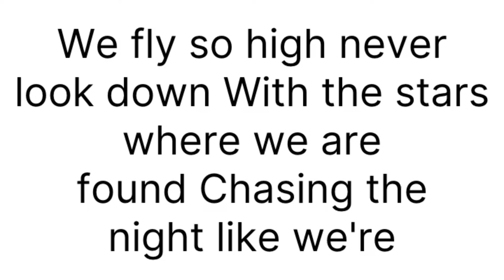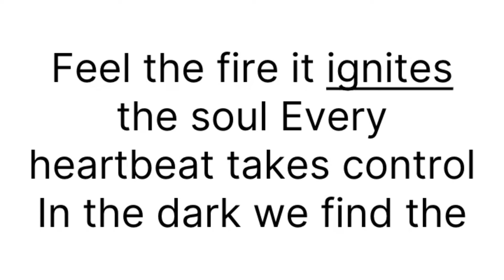Just you and me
Get ready to dive into the enchanting world of "Just You and Me," a journey through the night where freedom and dreams collide. This captivating video invites you to explore the story of two souls running through the streets and soaring high among the stars. Feel the fire of passion as it ignites the soul, and let each heartbeat take control. The magic happens when the darkness unveils a brilliant spark, marking a beautiful day and an unforgettable night. Experience the behind-the-scenes magic as you chase dreams alongside classic bands and iconic music history moments. Embark on this journey in a world just for you and me, and let the music set you free. (Juste toi et moi, Solo tú y yo, ただ君と僕, 只是你和我)

CHAPTERS:
00:00 - Chasing The Night
01:00 - Chasing The Night
02:19 - Chasing The Night